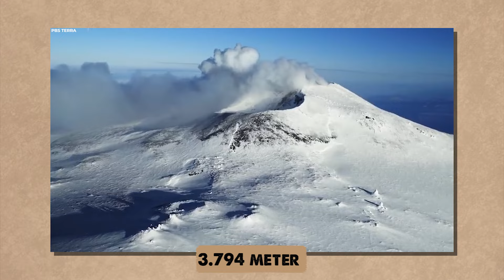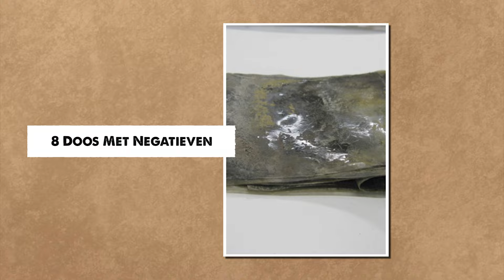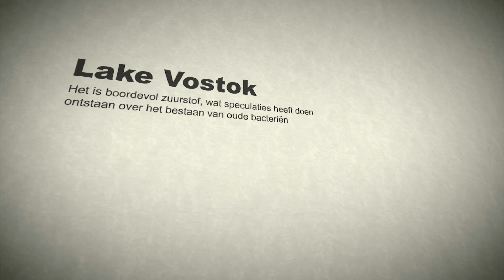10 Huiveringwekkende Ontdekkingen In Antarctica Die De Wereld Schokten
Antarctica, het afgelegen zuidelijkste puntje van onze planeet, is een waar bewijs van de ongerepte schoonheid en het eindeloze ontdekkingspotentieel van de aarde. Deze bevroren uitgestrektheid, bijna twee keer zo groot als Australië, blijft een van de minst onderzochte en meest ongerepte omgevingen op aarde. De aantrekkingskracht van Antarctica ligt in zijn isolement en adembenemende natuurlijke wonderen. Het is een land van uitersten, met landschappen in wit- en blauwtinten, waar gletsjers en ijsbergen de boventoon voeren. Maar ondanks de barre omstandigheden is de schoonheid ervan ongeëvenaard en biedt het adembenemende velden met eindeloos ijs en ongerepte wateren. Dit continent heeft zowel ontdekkingsreizigers als wetenschappers al lange tijd gefascineerd. De onbekende gebieden, verborgen onder ijskappen, bevatten talloze geheimen uit het verleden van onze planeet en zelfs aanwijzingen over de mysteries van ons universum.

Muziek: Bensounds